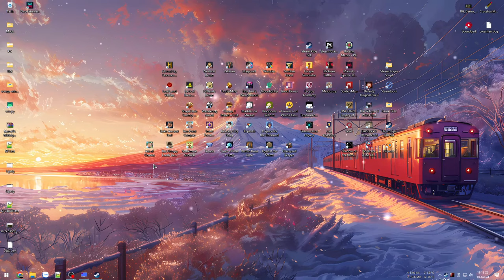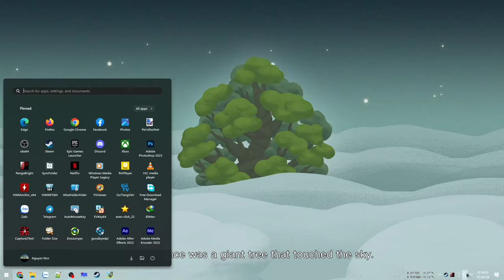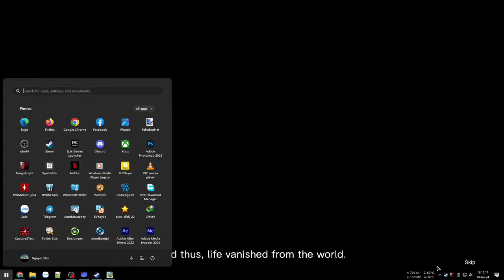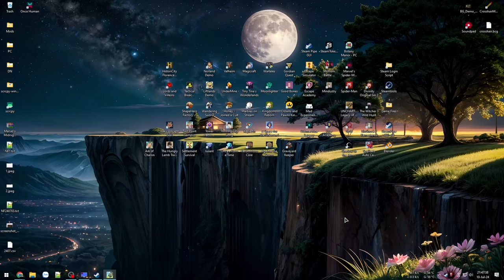Thành trì trên lưng sinh vật thần thánh - Ăn hành ở mức siêu dễ - Ark of Charon (Early Access)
Ark of Charon (Early Access)

Thi công công trình. Sai 1 ly đi 1 thành.

00:00 - Giới thiệu game
03:13 - Hướng dẫn đầu game
35:45 - Bước đi đầu tiên
1:06:32 - Bước thứ 2
2:07:01 - Trận chiến cuối cùng